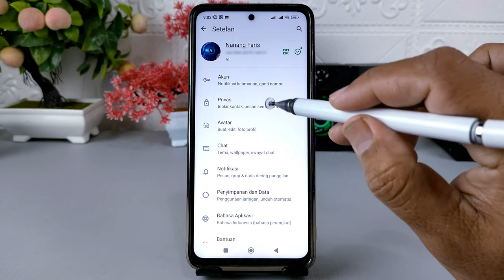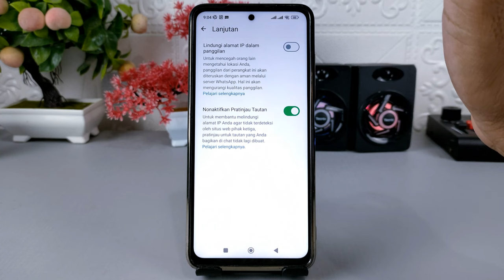Update Whatsapp Beta Terbaru | Peningkatan Keamanan Privasi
Download WhatsApp Beta Versi 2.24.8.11 Disini :
Assalamualaikum apa kabar teman-teman semua, WhatsApp kembali menambahkan fitur terbaru dalam aplikasinya, yaitu fitur keamanan tambahan supaya IP address pada HP yang kita gunakan tidak terdeteksi saat kita membagikan link atau tautan ke orang lain di WhatsApp.

Fitur ini terbaru ini disematkan pada aplikasi WhatsApp beta  versi 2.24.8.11

WhatsApp beta terbaru, fitur keamanan di WhatsApp terbaru, WhatsApp Beta Versi 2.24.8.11, cara menonaktifkan pratinjau tautan di WhatsApp, cara mengaktifkan pratinjau tautan di WhatsApp, cara menonaktifkan pratinjau link di WhatsApp, mengapa pratinjau link di WhatsApp tidak muncul,

Terima Kasih